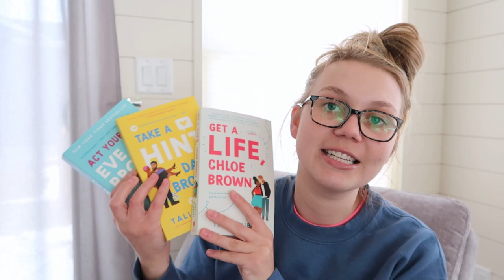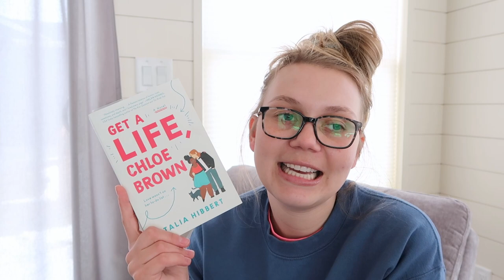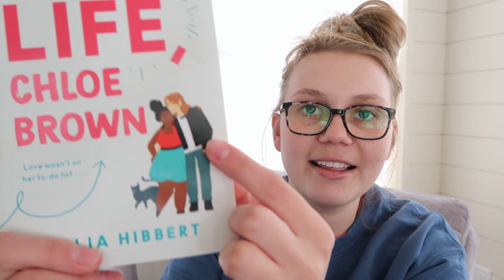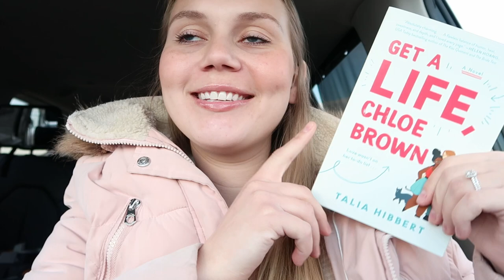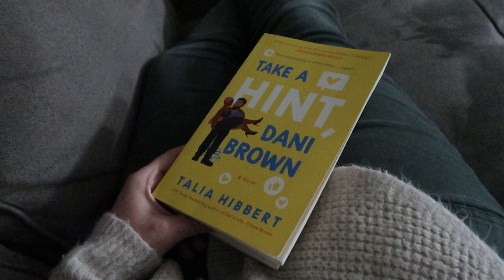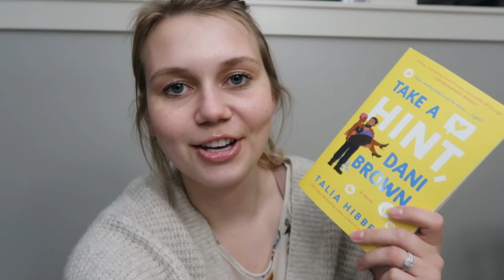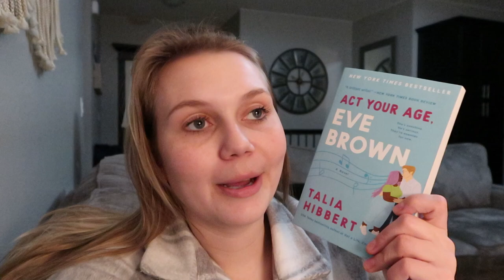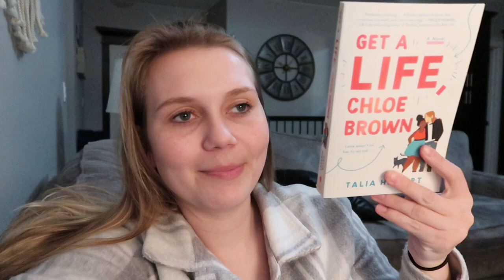Reading the Entire Brown Sisters Trilogy | Book Series Binge Reading Vlog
- BOOKS MENTIONED –